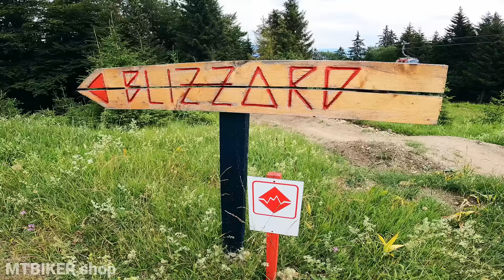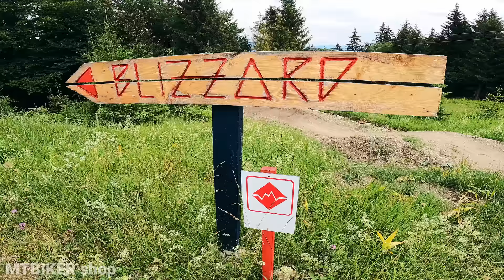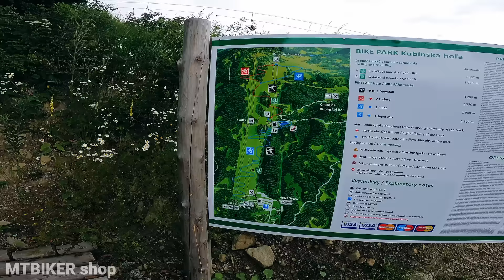3 najväčšie bikeparky na strednom Slovensku - porovnanie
Malinô Brdo, Kubínska hoľa, Mýto pod Ďumbierom - každý má niečo do seba. V tomto videu sa pozrieme na počet a rôznorodosť tratí, ich technickú náročnosť, lanovky a taktiež iné atrakcie, ktoré tieto bikeparky ponúkajú. Veríme, že podobné porovnanie pomôže s rozhodovaním aj začínajúcim bikerom.